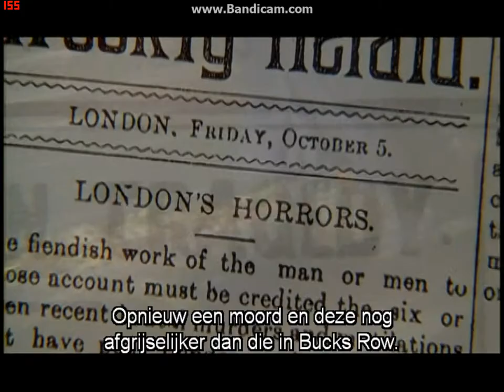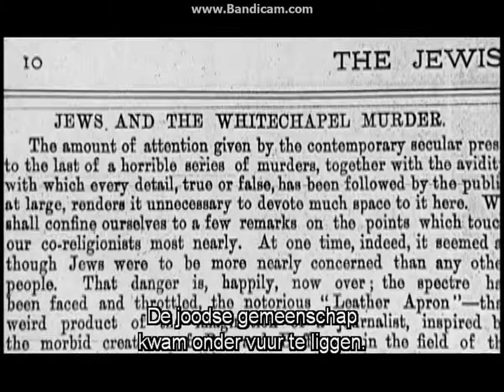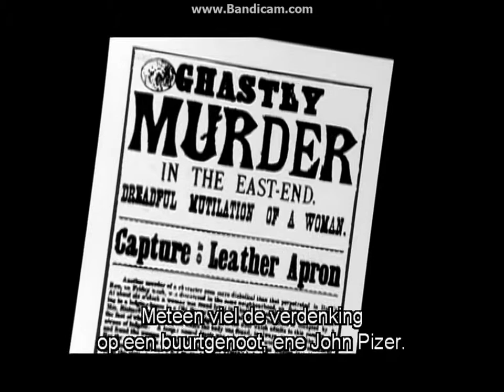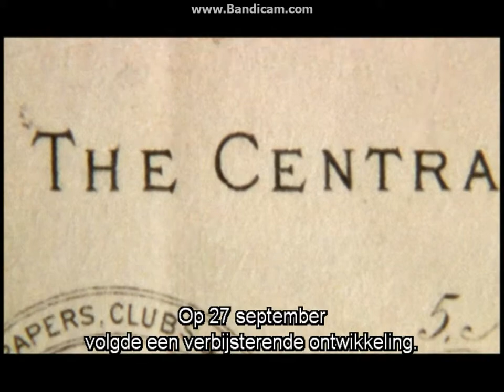Jack The Ripper - An Ongoing Mystery - Part 2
A documentary from Discovery channel about the most famous serial killer in history: Jack The Ripper